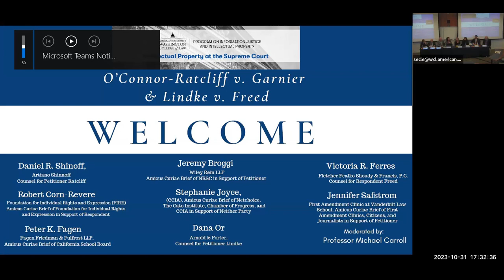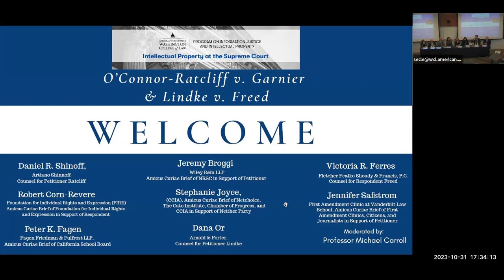PIJIP O’Connor Ratcliff v Garnier & Lindke v Freed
Issue: Whether a public official engages in state action subject to the First Amendment by blocking an individual from the official’s personal social-media account, when the official uses the account to feature their job and communicate about job-related matters with the public, but does not do so pursuant to any governmental authority or duty.

Issue: Whether a public official’s social media activity can constitute state action only if the official used the account to perform a governmental duty or under the authority of his or her office.